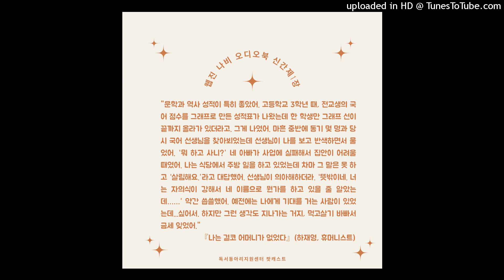[팟캐스트] 오디오북 신간 제1장 18회 『나는 결코 어머니가 없었다』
‘웹진 나비’가 소개한 책을 귀로 만나는 시간. ‘오디오북 신간 제1장’.
오늘의 책은
『나는 결코 어머니가 없었다』(하재영, 휴머니스트)
입니다.

'읽다 보니' 팟캐스트는 함께 읽는 사람들을 응원하는
책읽는사회문화재단 독서동아리지원센터에서 제작합니다.

독서동아리지원센터 : readinggroup.or.kr